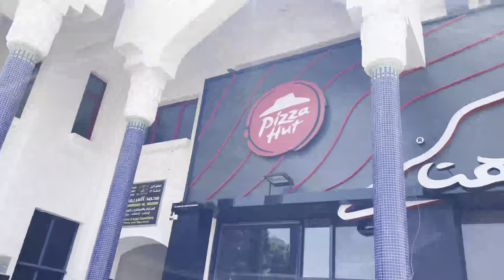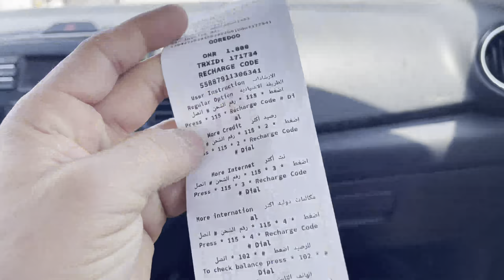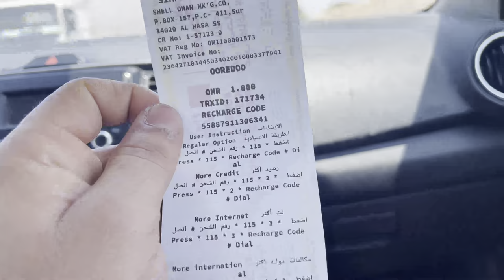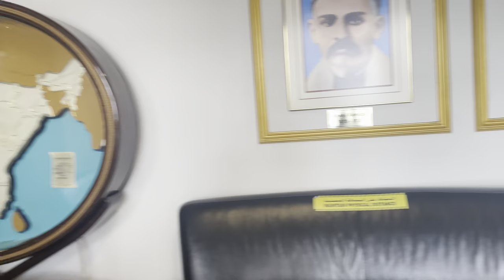Coming Back to India How to Get passport And Ticket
Ashish lekhwar vlog this video was getting passport and ticket information and travel with Omani

Video edited by VN App

All songs provided by VN Apps No copyright

Musician: Da Demens

Musician: Berry Deep